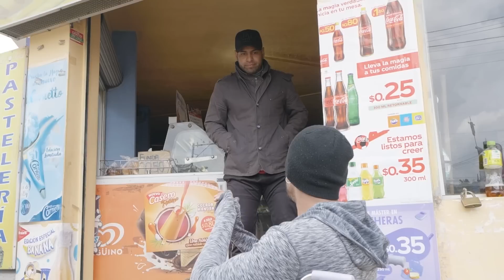Fingia ser discapacitado para conseguir esto! - Videos de Reflexión